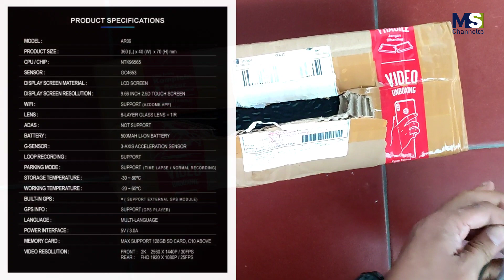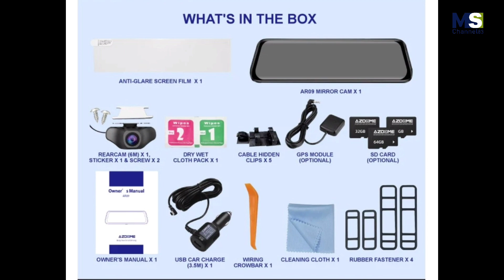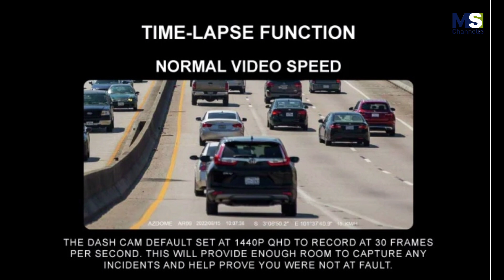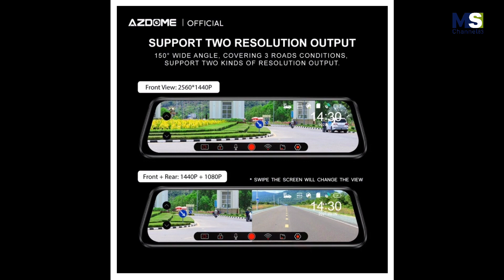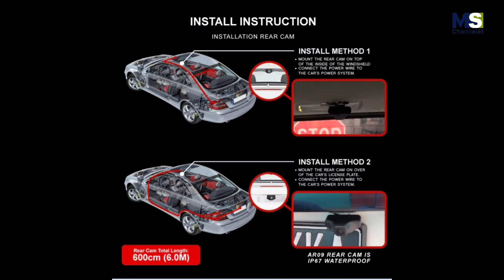Unboxing Dashcam AZDOME ARO9 2K Dual Camera | Dash Cam Mirror Camera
Dashcam Azdome AR09 2K Dual Camera Mirror Dashcam | Kamera mundur | DVR Wifi GPS Night Vision

WHAT'S IN THE BOX :
AR09 MIRROR CAM X 1
REARCAM (6M) X 1, STICKER X 1 & SCREW X2
DRY WET CLOTH PACK X 1
CABLE HIDDEN CLIPS X 5
OWNER'S MANUAL X 1
USB CAR CHARGE (3.5M) X 1
WIRING CROWBAR X 1
CLEANING CLOTH X 1
RUBBER FASTENER X 4
ANTI-GLARE SCREEN FILM X1
GPS MODULE (OPTIONAL)
SD CARD (OPTIONAL)

Dashcam = Unit dashcam depan + belakang + bracket + charger + kabel

SPESIFIKASI:
Jenis: Spion Kamera
Tipe Layar LCD: Layar Sentuh
Ukuran layar: 9.66"
Angle: 150°
Resolusi: 2 K
Fungsi:
Pengelihatan Malam, WDR, G-sensor, Parking MODE, Loop Rekaman, Build-In WiFi, Pendeteksi Gerakan, APP Kontrol, GPS (Optional), Kunci Darurat Kecelakaan , Build-In Baterai
Tegangan: 12-24V
Working Temperature Range: -20 - 70 ℃
Garansi: 12 Months
Chipset: NTK96565 Video resolution:
2K QHD 2560*1440P/30FPS
Screen: 9.66 inch 2.5D touch screen
Night Vision: Starlight Night Vision
WIFI: Support
GPS: Support (Rekam Speed dan Coordinate! bukan buat navigasi)
G-sensor: Support
Reversing vision: Support
Loop Recording: Support 1/2/3 Minutes